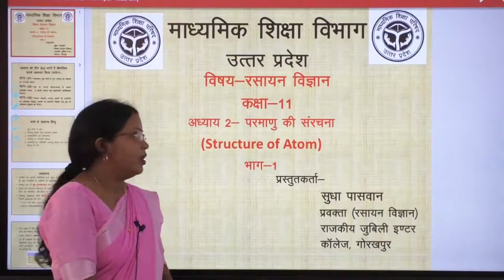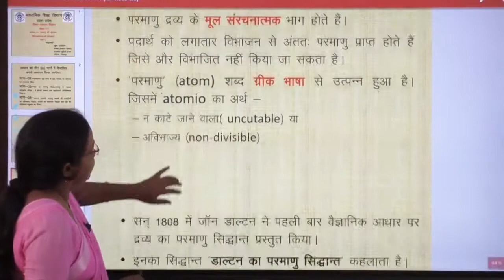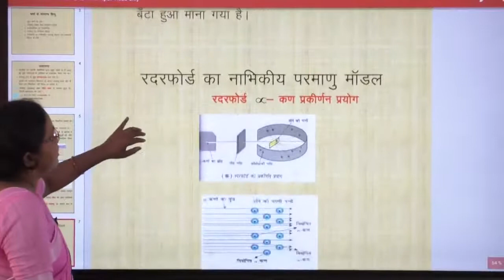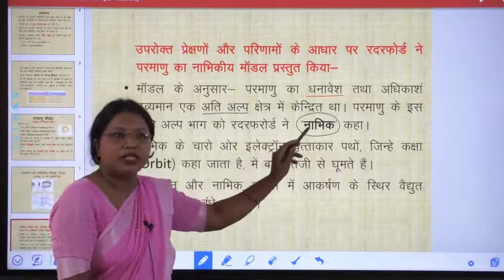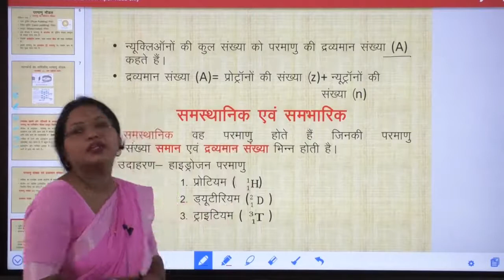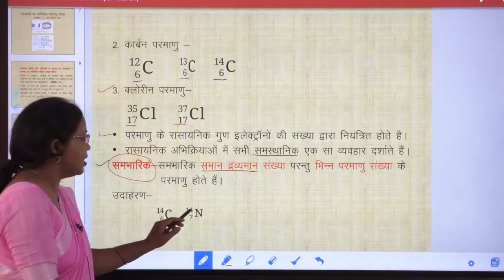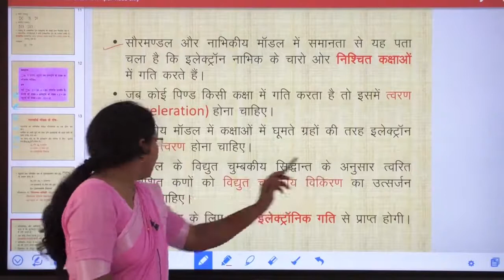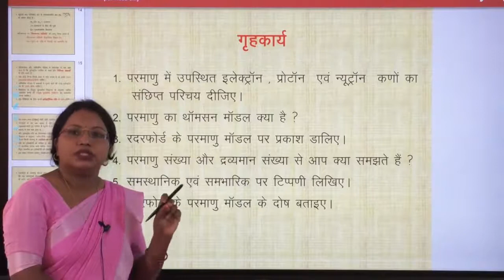सुधा पासवान | Class 11 | Chemistry Lession 2 | परमाणु की संरचना